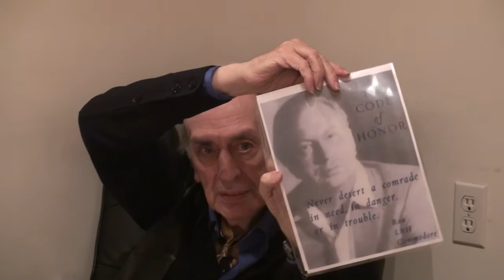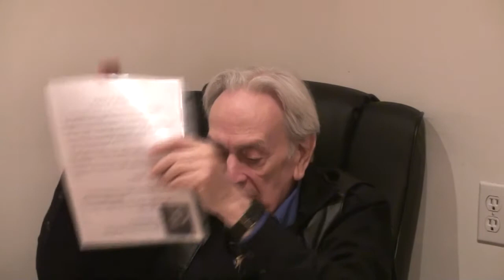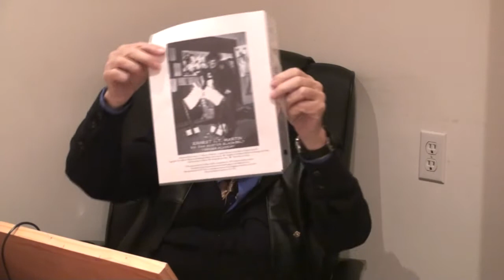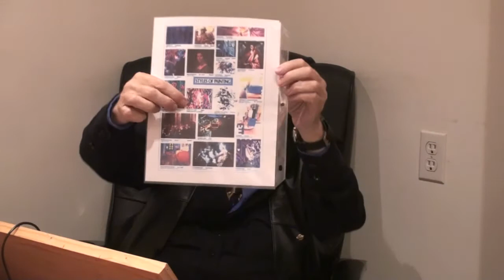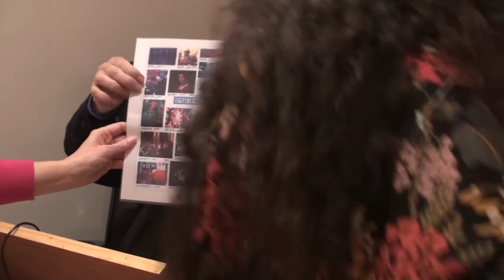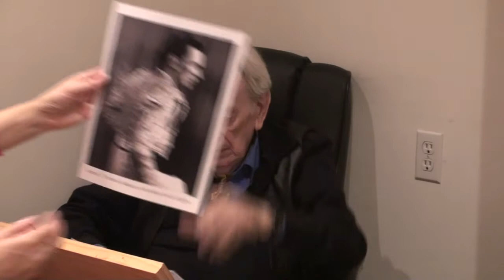Interview with Ernie Martin, Los Angeles, November 2011